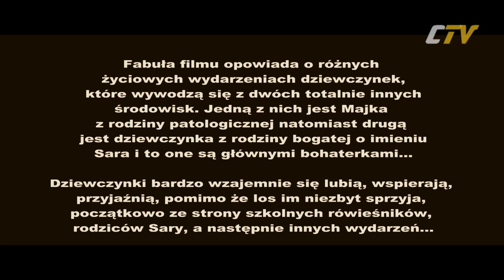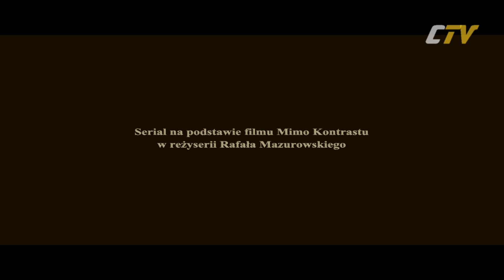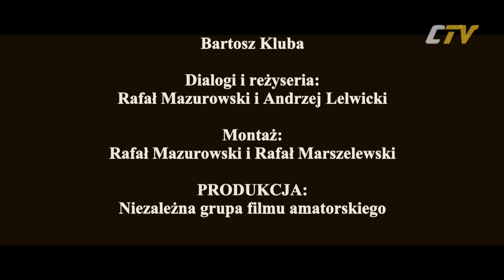Mimo Kontrastu odc.1 pt. "PRZYJAŹŃ" / Despite Kontrast, episode 1, pt. "FRIENDSHIP"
Scenariusz i reżyseria: Rafał Mazurowski
II reżyser: Andrzej Lewicki
Zdjęcia: Rafał Marszelewski
Lektor: Milena Szordykowska
Tłumaczenie: Patrycja Mężykowska/Krotowska
Muzyka: Bartosz Kluba i Łukasz D. Kaczmarek